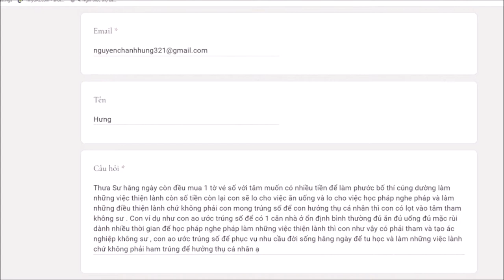240. Có nên mua vé số để có tiền làm phước?